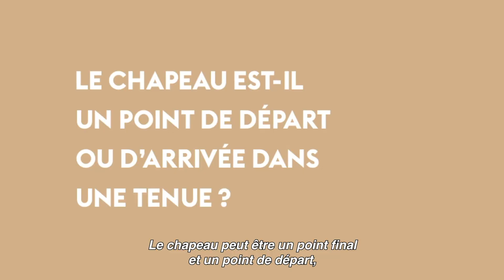Priscilla Royer, directrice artistique de Maison Michel | RENCONTRE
C'est à la brasserie du Lutetia, l'hôtel mythique de la rive gauche que Le Bon Marché rencontre Priscilla Royer, directrice artistique de Maison Michel depuis 2015. Après sa formation au Studio Berçot et une carrière de cinq ans à Londres, Priscilla reprend les rênes de Maison Michel, appartenant aux Métiers d’Art de CHANEL.

Depuis son arrivée, la jeune designer bouscule amoureusement les codes de Maison Michel en imaginant des chapeaux qui capturent l’air du temps. Depuis quatre ans, Priscilla Royer habille élégamment les têtes des femmes et réinvente l’image de la Maison.